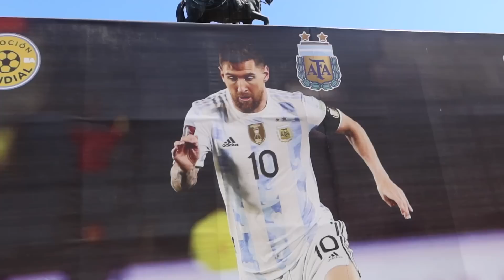¡😱ASÍ VIVÍ EN BUENOS AIRES EL CAMPEONATO MUNDIAL DE ARGENTINA🇦🇷🏆!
En el vlog de hoy vivimos el campeonato del mundo de Argentina en la Copa Mundial de Qatar 2022, con goles de Messi y pese al triplete de Mbappe, Lionel Messi por fin ganó el mundial y así lo vivimos desde Buenos Aires, Argentina.

Subs: 50,122